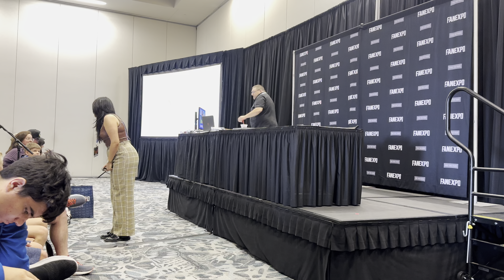Sarah Natochenny Pokémon Panel (06/07/2024) Fan Expo Dallas